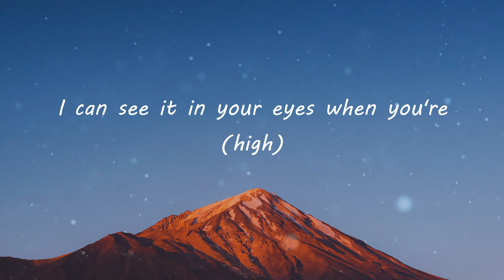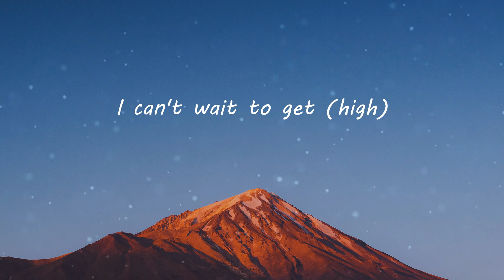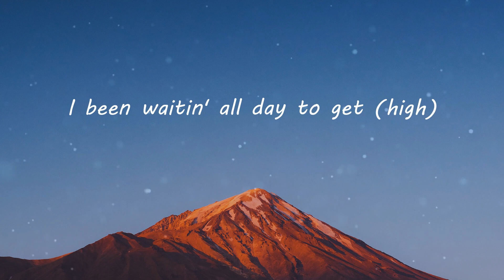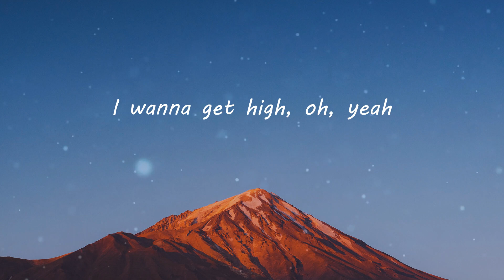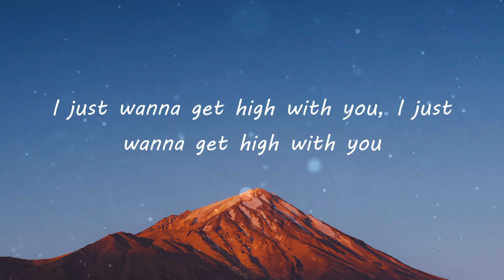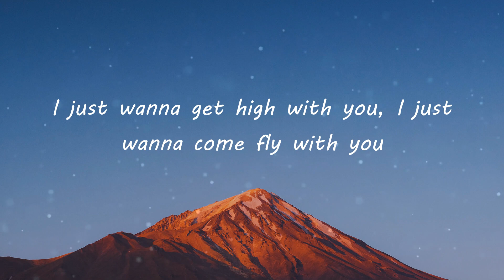PnB Rock - HIGH (Lyric Video) | TikTok Songs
PnB Rock - HIGH (Lyric Video) | (High)
HIGH (Lyrics) - PnB Rock

HIGH Lyrics:
(High)
(PnB Rock on the beat and I'm killin' shit)
Oh yeah
(High)
Yeah, yeah-yeah, yeah
Girl, I love it when we (high)
Do it turn you on, shawty? Tell me if I'm wrong
I can see it in your eyes when you're (high)
That you feelin' my vibes, baby, you ain't gotta lie
I been waitin' all day to get (high)
With you shawty, you know you my boo
I got all this weed for you, girl, let's get (high)
Tonight, shawty, let's get high, shawty
I just got your text, that said, "Where you at?" (high)
You had a long day, I got some weed for your stress
'Bout to wash up and get dressed (high)
Send me your address
And I'll be on my way, let's fuck and roll up some Haze
I pull up to your place, see that smile on your face
Show me just how much you miss me, come take off all this BAPE, yeah
Girl, you know you wanna get (high)
With me, shawty I got what you need, me, Backwoods and hella weed
I can't wait to get (high)
With you, girl, with you, girl, you should know, you should know
I can put you on another (high)
So let's ride, shawty, let's get high, shawty
'Cause girl, I love it when we (high)
And we ridin' 'round with the top back
Smokin' on this opp pack
My baby she exotic, but together we so toxic
Just me you and Mary Jane, this thing'll never change
We take off like a plane, then we go MIA
And I love it when we (high)
'Cause I know that leads to you gettin' naked
You pull out my wood and then you face it
This the type of shit, you can't replace it
That smoke and fuck then chill
Tequila refills, I love it when we both high
I wanna get high, oh, yeah
I just wanna get high, oh, yeah
I just wanna get high, oh, yeah, yeah-yeah
I just wanna get high with you, I just wanna get high with you
Pull up and just slide with you, yeah
I just wanna get high with you, I just wanna come fly with you
Roll up and get high with you
Yeah, yeah-yeah, oh yeah